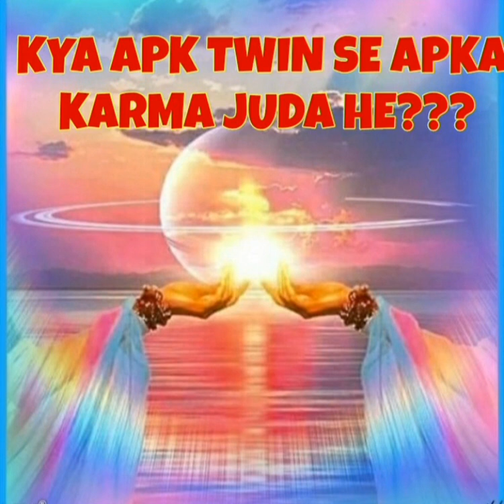KYA APK TWIN SE Apka KARMA JUDA HE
FOR

Ajustment in relation
#.Forgivness

Learn

Sharing story

Cort cutting
Ancestral healings

General Guidance

Payment mode
PAYTM upi
Google pay
phone pay